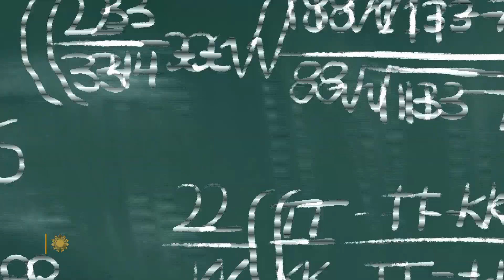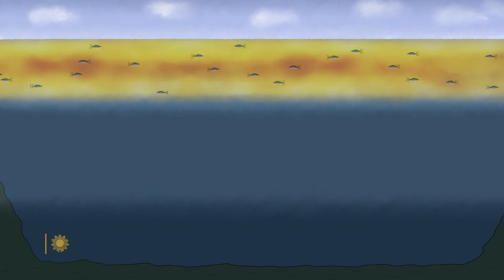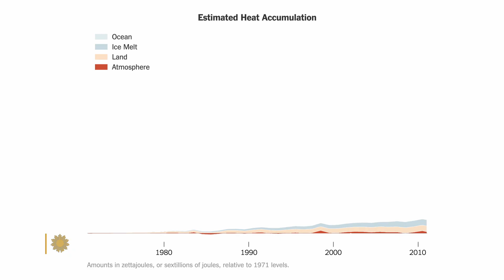"Oceans Give, Oceans Take": Their role in climate change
As greenhouse gases warm the Earth, our oceans play a significant role in absorbing heat that helps regulate rising temperatures. But as writer and narrator Robert Krulwich explains, there is a huge price to pay for heating the oceans. He explains why in this first of a series of "CBS Sunday Morning" video essays, based on the work of Aatish Bhatia. Animation directed and designed by Nate Milton. Music by Buck St. Thomas.